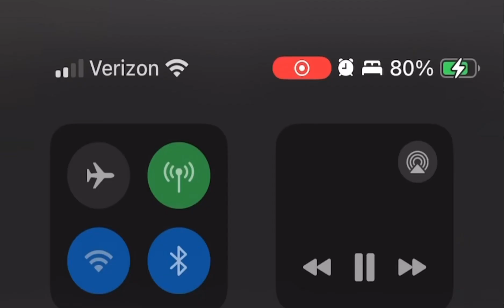123 Shuric scans with are slides V4